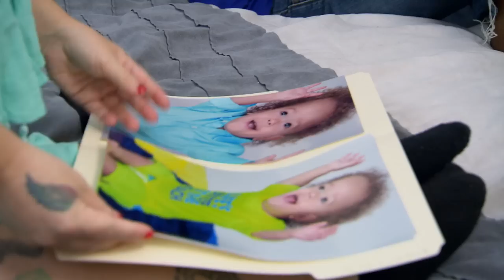Andrea's Relationship Is STRESSING EVERYBODY OUT - Little Women: Atlanta (S2, E11) | Lifetime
Andrea struggles with Chris' inconsistency after the birth of their newborn daughter, and Bri faces obstacles while trying to start her son's modeling career. Juicy gets good news about a possible radio show opportunity in this episode recap from Season 2, Episode 11, "Welcome Home Aubrey."

In "Little Women: Atlanta," a clique of little ladies tackle the daily challenges that come with being a little person while proving they are the true queens of Atlanta.